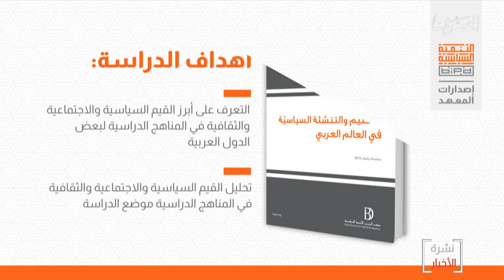البحرين مركز الأخبار : معهد البحرين للتنمية يصدر كتاب حول التعليم والتنشئة السياسية في العالم العربي